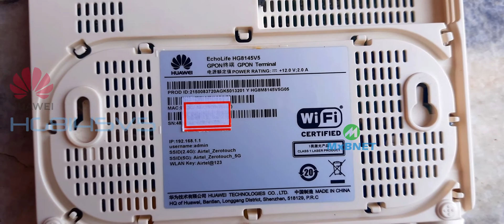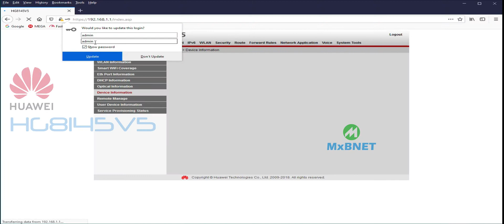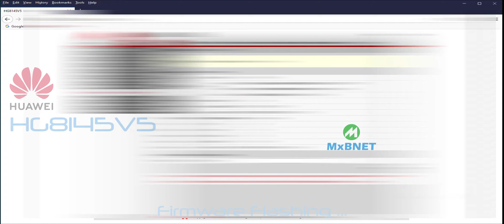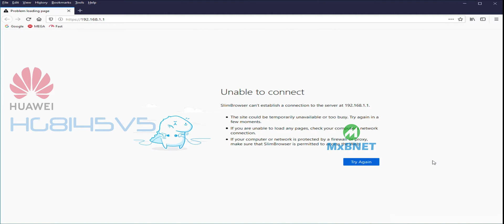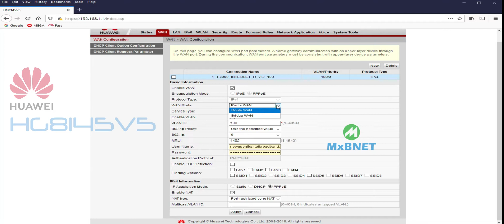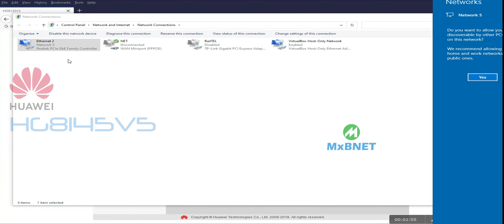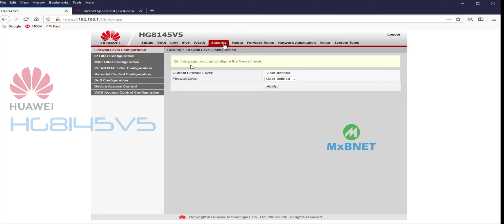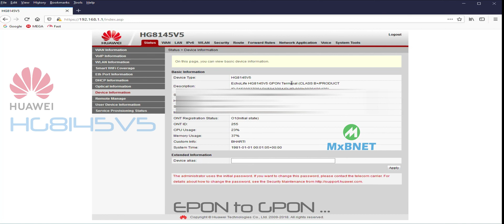Huawei HG8145V5 Airtel ONT ONU from GPON to EPON and back to GPON Railwire Railtel configuration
Huawei HG8145V5 Airtel Dual Band ONT ONU from GPON to EPON and back to GPON.Railwire Railtel configuration